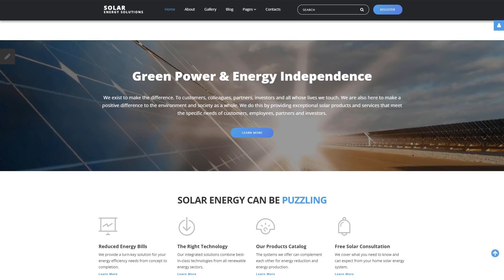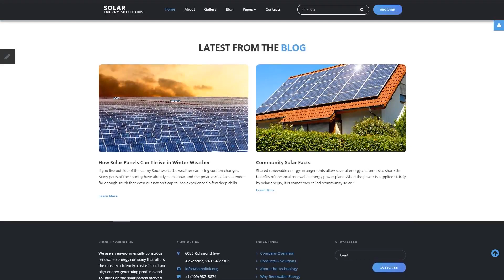Solar Energy Responsive Joomla Template by RockThemes - 63690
This one comes with Responsive, Admin Panel, Bootstrap

For businesses like cms, convert

Need a well-balanced and artsy Joomla template? Solar Energy Joomla Template is a double take solution for your business website. Display different types of images with a website slider, place there anything you want to be noticed by visitors. Create a spirit of the total elegance with gentle tones, laconic clean backgrounds, and a number of additional pages. Make your site stand out with a creative portfolio, a trendy and minimalist design of this template will emphasize your unique works. Contacts page is pre-loaded with a Google Maps widget, letting the audience reach your physical location effortlessly. Showcase clients feedback with testimonials page, it will make your site look reliable for the future customers. Spread a word about your business with Solar Energy Joomla Template from Jetimpex!

This is a Parallax Photovoltaic Joomla design template
Parallax is the well-known web development effect, which causes the background and so front layers transfer at different rates of speed.

Parallax scrolling can help you bring depth to your web-site look and feel.

Find more Parallax Joomla templates here

This is a Bootstrap Green Energy Joomla design template
Bootstrap is a front-end network for developing websites and web-apps.

Using the Bootstrap, you may make 100 percent responsive web designs by means of HTML and CSS based site templates for typography, fonts, forms, buttons, tables, etc.

Find newest Bootstrap Joomla design templates here

This Solar Energy Joomla design is Responsive
Responsive design ensures that the internet page adjusts its shape and size to match any type of display screen, from the smallest cell phones to the largest Desktop screens. For every single device, web page elements expand or greatly reduce to appear perfect.

Find newest Responsive Joomla design themes here